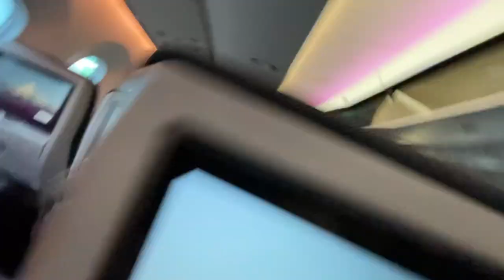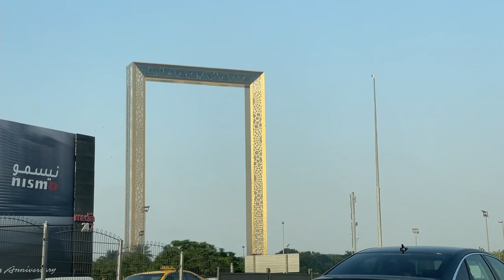Vlog №85 - We moved to Dubai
We stayed in Barcelona 10 months. Unfortunately it was hard to extend our visas and also had no chance to work. The decision to move to Dubai was amazing. Yes, it's not the best parkour spots in the world, but it has several gyms, great winter weather, a beautiful city and business opportunities. In this vlog our first weeks in the city.